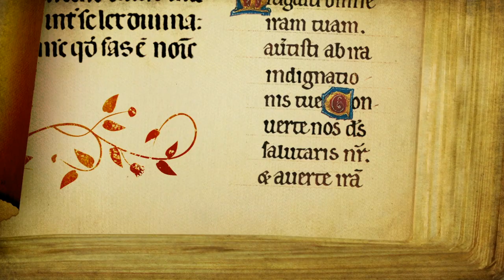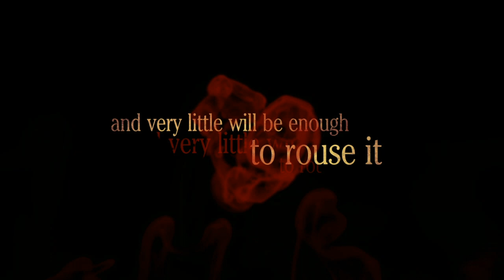iPoe vol.2 (TRAILER) English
The realm of macabre is transformed in an epic way in this second volume of the iPoe Collection, with the magnificent tales The Black Cat, The Raven, and Hop Frog.

An interactive reading that brings the stories to life: flip your device, touch and discover things you didn't see at first glance.

Hold your breath, you hear a whisper... Nevermore... dare to dive into this interactive experience.

About iClassics Collection:
iClassics Collection is a revolutionary collection of book apps where you’ll discover literary classics such as Edgar Allan Poe or Charles Dickens through a unique interactive and immersive experience.
Please SHARE YOUR REVIEW below. It means a lot to us!
- Say hello to us on FB!